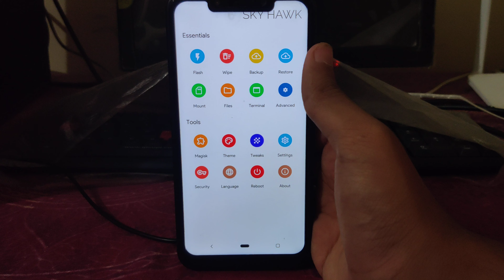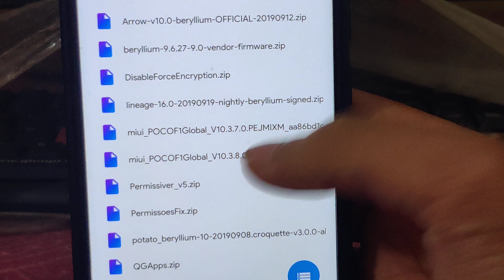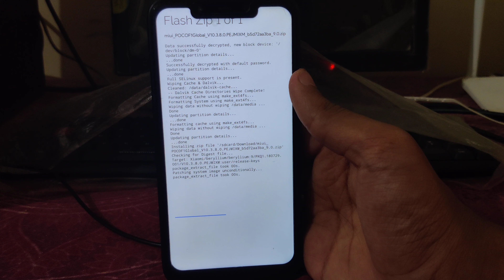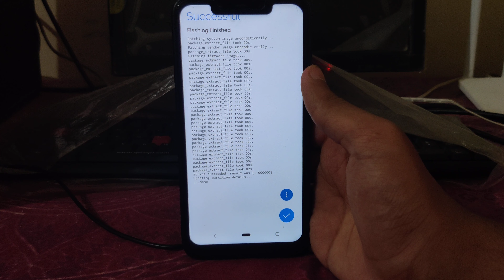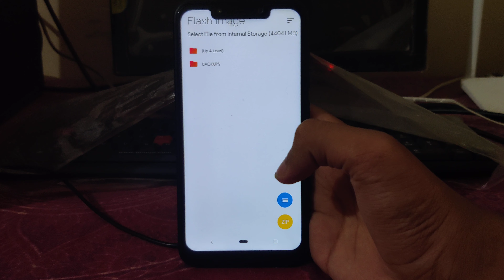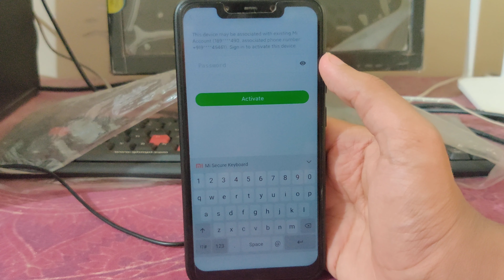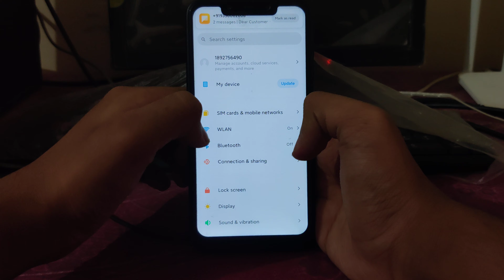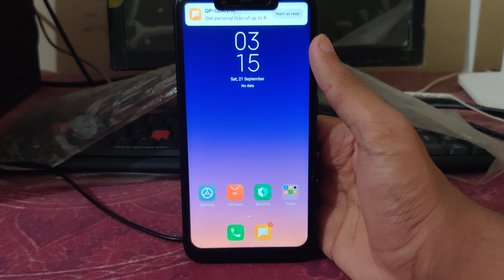Install Miui 11 GSI On Poco F1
Hello guys today in this video I will show you how to Install Miui 11 GSI On Poco F1